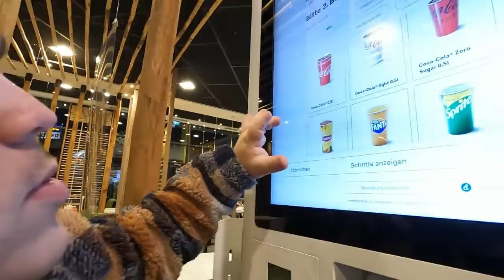CRAZY DAILY VLOG | XSBROS